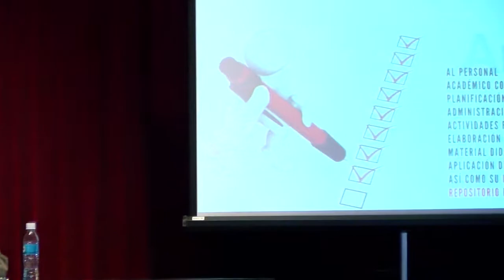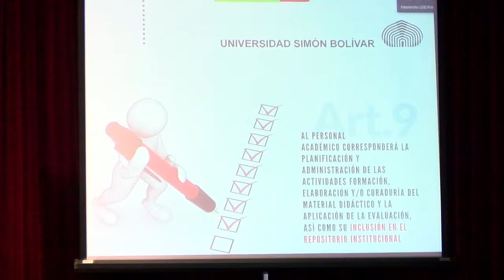Artículo 9 del Reglamento